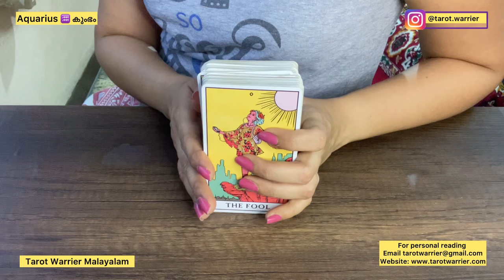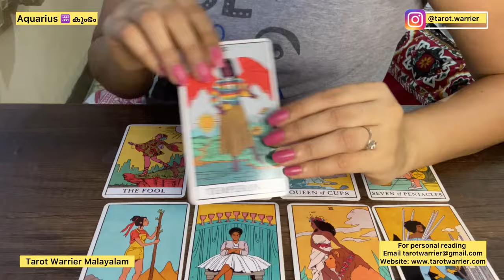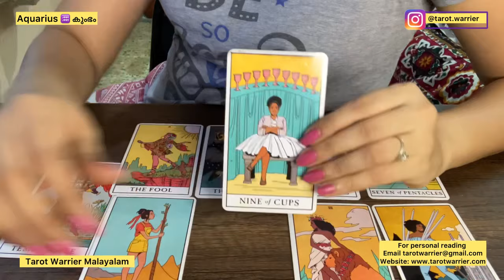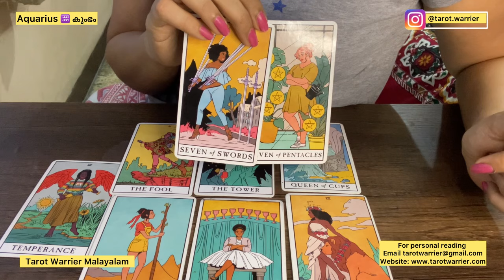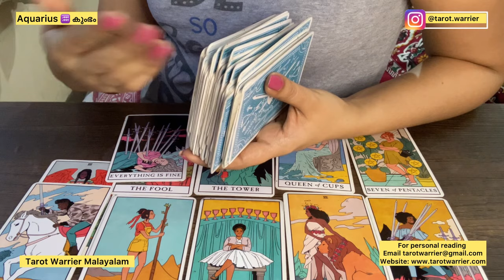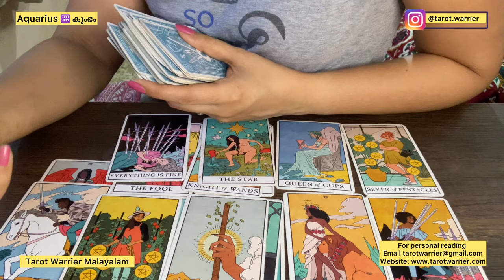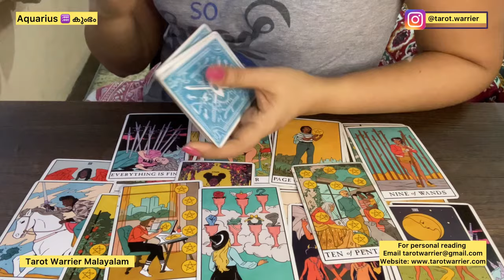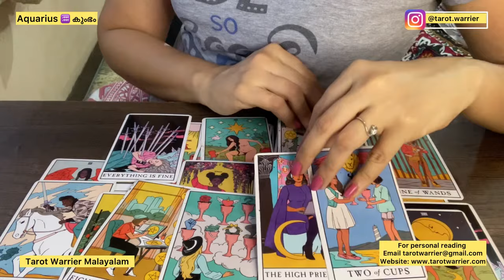AQUARIUS ♒️ കുംഭം : CURRENT FEELINGS TAROT READING MALAYALAM ❤️❤️: JANUARY 2024